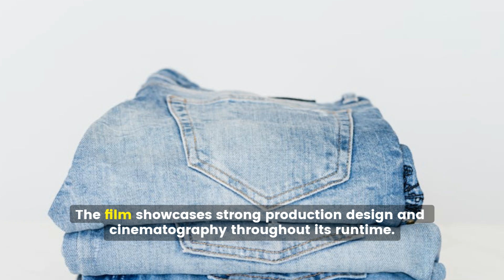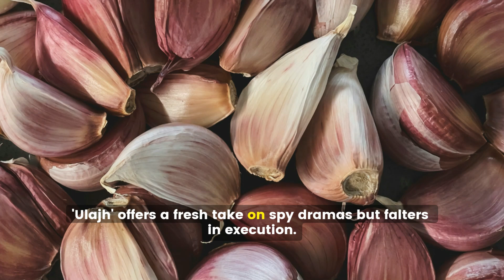Movie Review: Ulajh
has received amazing feedback from our clients who are getting a positive response by listing their business on JustBaazaar.com